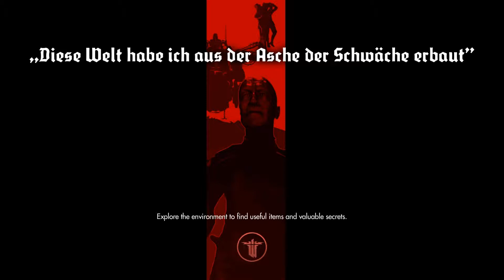Let's Play Wolfenstein The New Order - Episode 15 - Gameception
Let the war begin in alternative history WWII. Battle the technologically advance Nazi's in the new Wolfenstein The New Order. Guns, Grenades, Super Robots, Death and Destruction, await in the blood stained battlefields ahead.

Let the war begin!